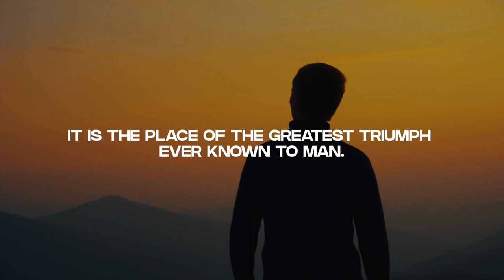The Cross of Jesus Christ - The Triumph of the Cross (Part-1) | Sermon Highlights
The Cross of Jesus Christ is God’s answer to the Fall. The Fall put us in subjection to sin, satan, and death. The Cross was a place of great trial and also the place of the greatest triumph! On the Cross the power of sin over our lives was broken! Adam subjected us to the control of sin. The Lord Jesus broke the power of sin over us on the Cross. We need not continue to live one moment longer under the power of sin. The Cross of Jesus Christ is your place of freedom and dominion over sin! We learn how to appropriate the triumph of the Cross of Jesus Christ to live in victory over sin!